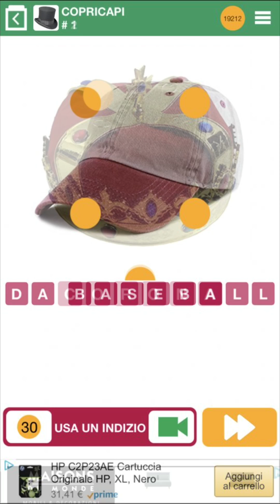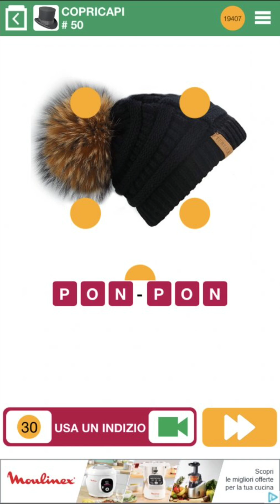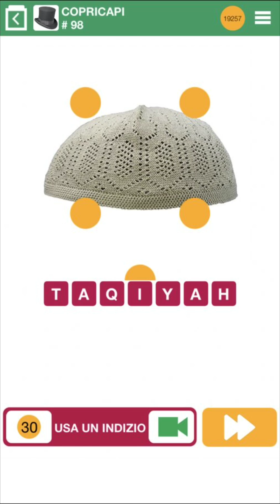Soluzioni 100 Pics Quiz COPRICAPI